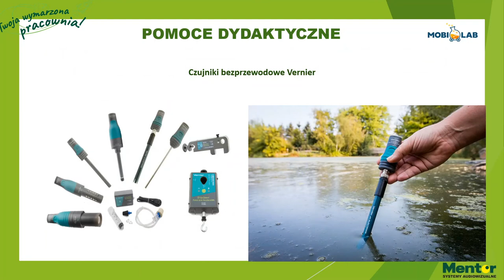Kompleksowe pracownie przyrodnicze